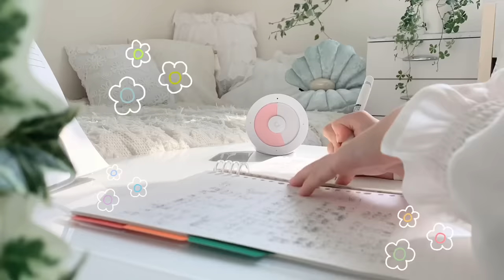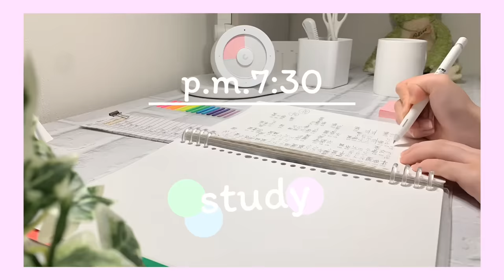【vlog】夏休みの日常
【4色】
minee 2 ORIGINAL:

こんにちは、みゅうです！
時間帯を教えてほしい！とリクエストを頂いたので
だいたいの時刻がわかる編集にしました🍒

質問、リクエストなどコメント待ってます😚